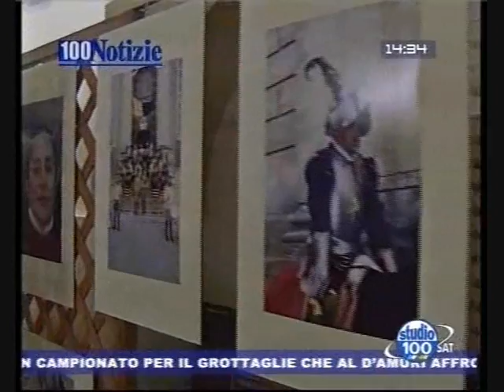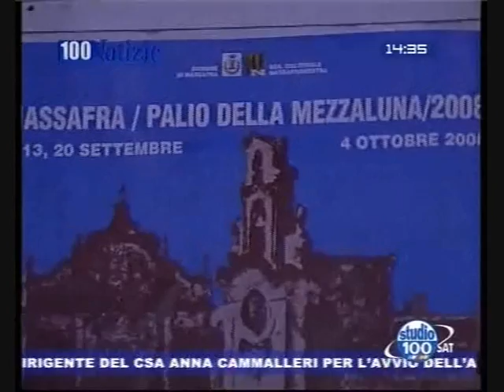Massafra: il Palio della Mezzaluna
- Massafra: il Palio della Mezzaluna. Da Studio 100 Notizie del 14 settembre 2008